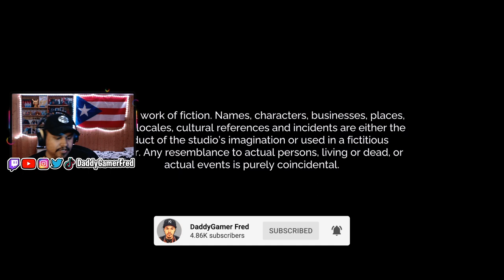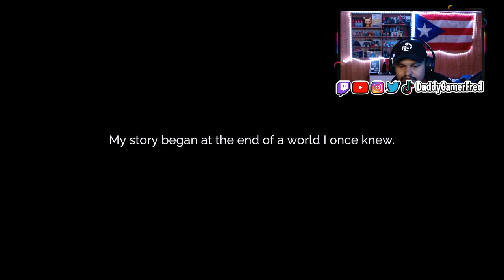MY FIRST 40 MINUTES OF TALES OF KENZERA: ZAU | FIRST IMPRESSIONS EP.1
Follow Daddy Gamer Fred
◉ YouTube Member: ​
◉Nintendo Switch Friend Code : SW- 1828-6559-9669
◉PSN : DaddyGamerFred
◉Pokèmon G0 Trainer Code : 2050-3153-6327